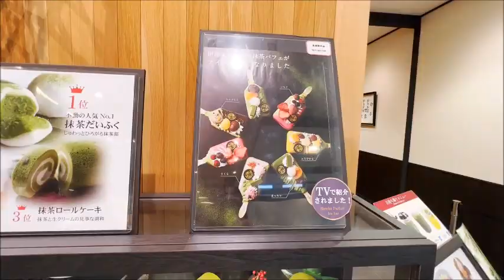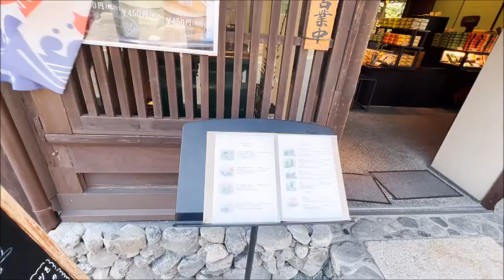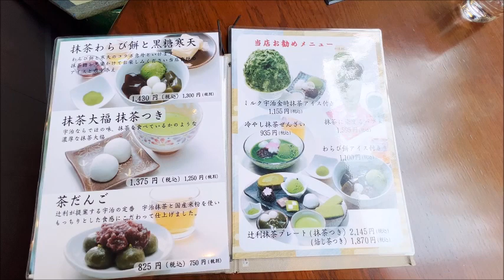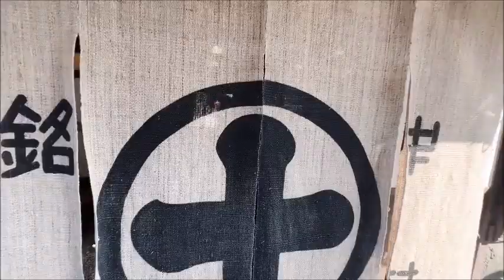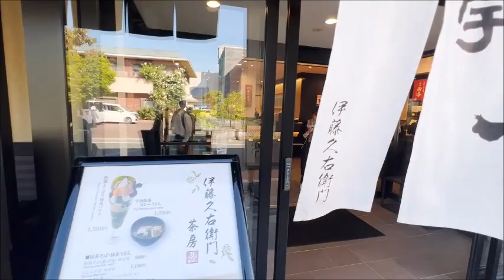京都🍵宇治抹茶🍰スイーツ【Green tea🍵sweets🍰Uji Kyoto Japan】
Tsujiri, Nakamura Tokichi, Ito Kyuemon, and Uji Matcha's main store tour
Popular sweets are often sold out, so it is recommended to visit by 2:00 pm at the latest.
It is within walking distance from JR Uji Station and Keihan Uji Station, so you can easily drop by while sightseeing Byodo-in Temple.
辻利・中村藤吉・伊藤久右衛門・宇治抹茶の名店の本店巡りです
人気スイーツは売り切れになることが多いので遅くとも午後２時までの来店がお勧めです。
JR宇治駅、京阪宇治駅からも徒歩圏内ですので平等院観光のついでに気軽に立ち寄れます